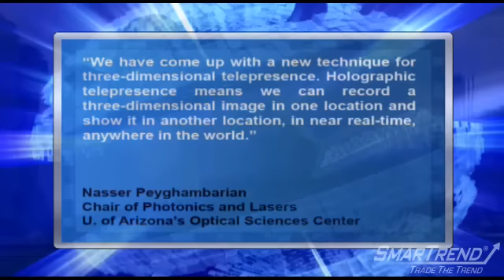"Star Wars" 3D Holographic Tech Not Just for a Galaxy Far, Far Away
Researchers at the University of Arizona in Tucson said that real-time holograms may be attainable in the very-near future, DigitalTrends reports Thursday.

The researchers transmitted three-dimensional holographic images in real-time from one location to another within one to two seconds.

U of A's Nasser Peyghambarian, who is Chair of Photonics and Lasers of the Optical Sciences Center, said, ""We have come up with a new technique for three-dimensional telepresence. Holographic telepresence means we can record a three-dimensional image in one location and show it in another location, in near real-time, anywhere in the world.""

The November 4th issue of ""Nature"" scientific journal discusses the University of Arizona researchers' team-up with California-based Nitto Denko Technical Corp. to create full-color, 3D, real-time holographic displays.

The researchers are working to better-develop the technology to use for practical purposes.

For example, they said, ""Surgeons at different locations around the world can observe in 3D, in real time, and participate in the surgical procedure.""